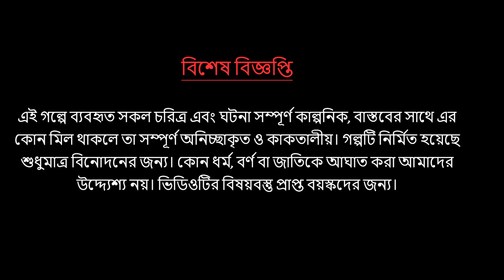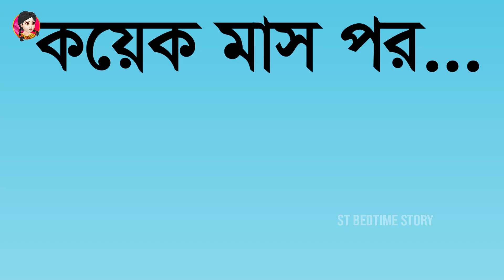কোথায় আমার মা | Where is my Mother | Notun Golpo | Bangla Rupkotha | Fairy Tales| ST Bedtime Story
কোথায় আমার মা Where is my Mother Bangla Cartoon Series Thakurmar Jhuli Rupkothar Golpo ST Bedtime Story
This Channel DOES NOT Promote or Encourage Any Illegal Activities, All Content Provided by this Channel is meant for Entertainment and Awareness PURPOSE Only